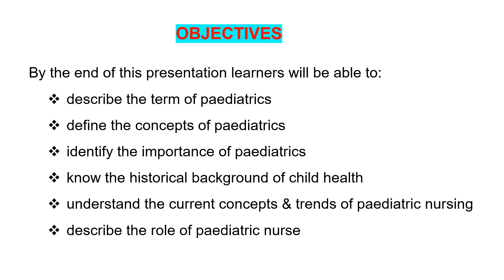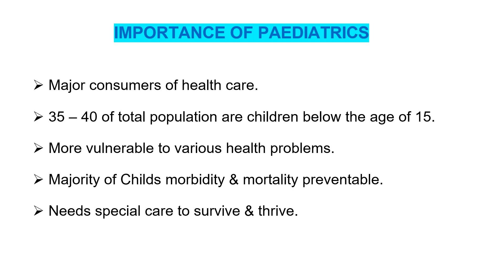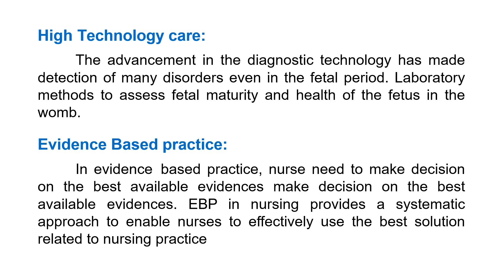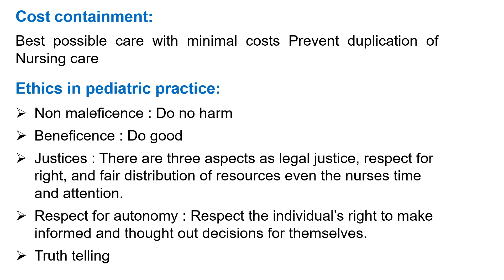MODERN CONCEPTS & TRENDS OF CHILD CARE - define , importance , historical , trends , role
describe the term of paediatrics
define the concepts of paediatrics
identify the importance of paediatrics
know the historical background of child health
understand the current concepts & trends of paediatric nursing
describe the role of paediatric nurse